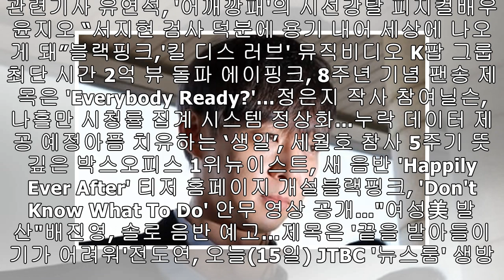‘생일’ 10일째 박스오피스 1위...‘어벤져스: 엔드게임’ 예매량 77만 돌파